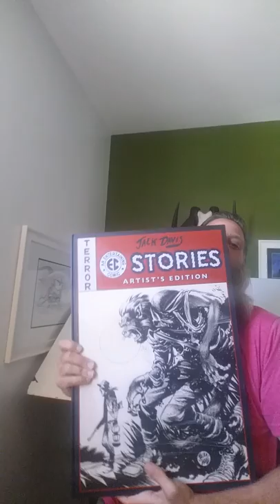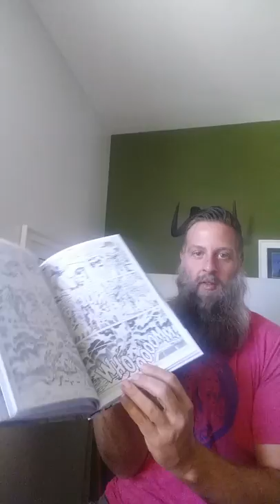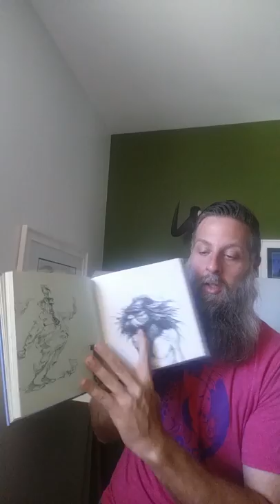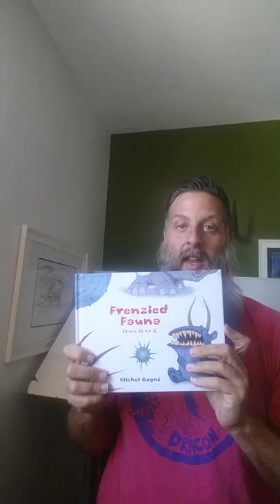Inspirational Artists Past and Present - Episode 2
Character designer and concept artist Brett Bean explores and shares 3 artists from the past who he wishes he could have worked with and 3 artists from the present that he hopes to someday work with. In this episode he talks about Jack Davis, Jack Kirby, Walt Stanchfield, Peter de Seve, Tomm Moore, and Michel Gagne  If you are an artist or designer, you may have heard of some of these or you may not have. The hope is that you are exposed to some amazing artists that you might not have been aware of and are inspired by what you see.

Brett Bean has worked for companies such as Jim Henson's Creature Shop, Riot Games, Disney, Marvel, Blizzard/Activision, Dreamworks, and more.